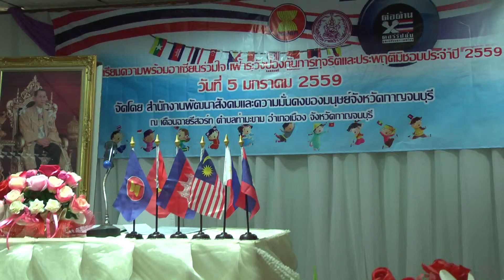5ม.ค.59 อาเซียนร่วมใจเฝ้าระวังป้องกันการทุจริต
สำนักงานพัฒนาสังคมและความมั่นคงของมนุษย์จังหวัดกาญจนบุรีจัดโครงการเตรียมความพร้อมอาเซียนร่วมใจเฝ้าระวังป้องกันการทุจริตและประพฤติมิชอบ ประจำปี 2559 เพื่อสร้างความรู้ความเข้าใจเกี่ยวกับอาเซียนและสร้างจิตสำนึกในความซื่อสัตย์สุจริต